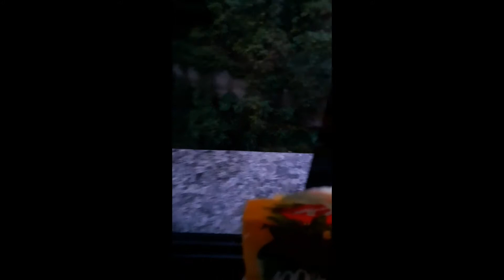🛑DOBRADINHA COMO FAZER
DOBRADINHA COM FEIJÃO
SABOROSA!!

RECEITA FÁCIL E PRÁTICO
FIZ COM MUITO CARINHO PRA VOCÊS, ❤️❤️

QUE GOSTA DE RECEITA SIMPLES E PRÁTICO, DELICIOSA.

 HJ FIZ DOBRADINHA COM FEIJÃO BRANCO

SOU MUITO GRATA A TODOS VOCÊS ❤️

INGREDIENTES 👇::

1,5 kl bucho

1kl feijão branco graúdo
Folha louro
COLORAU

 GRATIDÃO ❤️

TENHO VÁRIAS PLAYLISTS 👇 AQUI NO CANAL DE::::::

(DOCES)

((SALGADOS)
PANELAS ALUMÍNIO BATIDO FUNDIDO))
RECEITAS FÁCIL NO AIR FRYEER 👏

DICAS DE SAÚDE E BELEZA ❤️
ALMOÇO COMPLETO))
VIAGENS PRAIA)

VOU DEIXAR LINKS AQUI EM BAIXO ,

almoço completo na panela de pressão 😋

bolo de fubá no AIRFRYER 😋

praia piuma és

macarrão com CARNE moída 😋😋

doce prestígio 🤩

PRAIA Porto seguro BA ❤️

pré poo após corte químico nós cabelos 🙏 hidratação capilar

macarrão CARBONARA-❤️❤️

sobremesa fácil natalino 🤩💖

pudim na AIRFRYER 😋😋

PRAIA Coroa vermelha Porto seguro BA ❤️❤️

lanche rápido

repolho de FRIGIDEIRA

broinha de fubá 😋😋😋

BIFE parmegiana 😋😋

peixe sardinha frito

bolinho salgado 😋😋

OVO DE PÁSCOA CASEIRO DELÍCIOSO PESA 1 KL ❤️🙏🙏

Mousse de maracujá 😋😋

creme FOREVERLIS 😍 cabelos

pudim na AIRFRYER 😋😋

frango assado no AIRFRYER 😋😋

pudim na caixinha de leite 😋😋

peixe frito

tapioca molhadinha 😋

caldo de mandioca 😋😋

almoço completo 😋😋

tour no meu QUARTO

como lavar verduras de um jeito CERTO 👏👏

torta de sardinha 😋

almodega delícia 😋😋😋 Hummm

cigarrete de queijo 😋😋

frango assado 😋

bolo com cobertura doce de leite 😋😋

risoto de camarão e ARROZ 😋😋